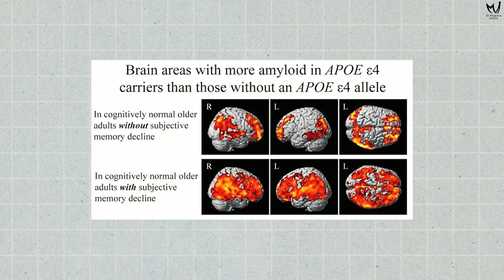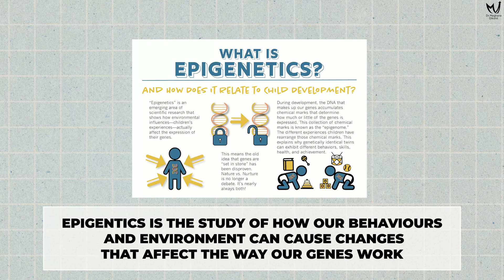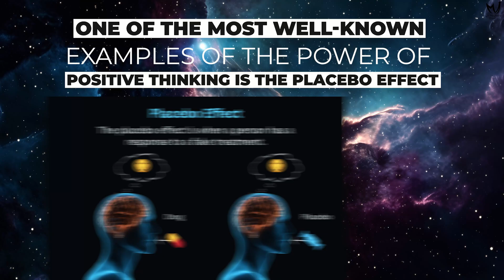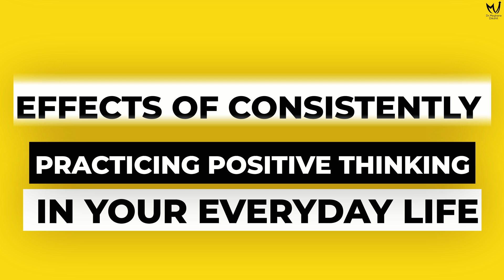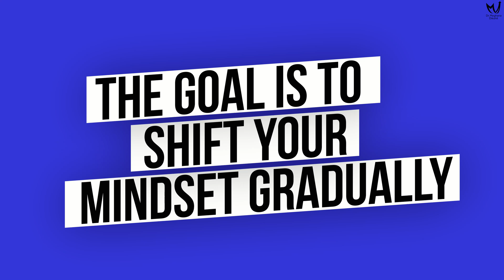Can Positive Thinking Change Your Genetic Code | Dr. Meghana Dikshit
Can positive thinking truly influence our genes? The answer may surprise you! Science now tells us that the way we think can go beyond just affecting our mood—it can impact our very genetic expression. Through the study of epigenetics, we’ve learned that while our DNA is like a computer’s hardware, our thoughts, emotions, and environment act as the software, guiding how our genes express themselves. Positive thinking has been shown to lower inflammation, boost immune function, and even protect against diseases associated with aging. For example, studies reveal that positive attitudes toward aging can reduce the risk of dementia by nearly half! Imagine the ripple effect of consistently practicing positivity in your daily life.

I encourage you to start small but intentional: daily gratitude, affirmations, mindfulness, and visualization. These practices aren’t just about changing your mindset; they’re about shaping your genetic expression to support your best self. Picture yourself living longer and healthier because of these powerful shifts. Surround yourself with positivity, celebrate small wins, and keep a consistent gratitude practice to gradually rewire your mind and influence your genes. This journey of positive thinking is a profound one, and I’m excited to guide you through it.

self-improvement genetics, change genes naturally, epigenetics and mindset, boost resilience with thoughts, mind power over genes, transform your genes, change DNA science, influence genetic code, mindset and DNA, DNA code change, mindset reprogramming, harness positive thoughts